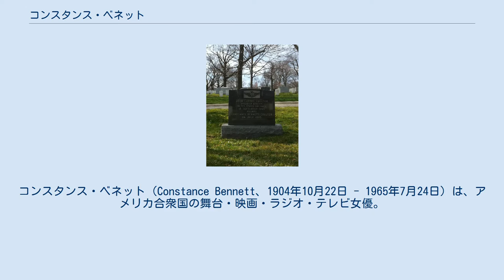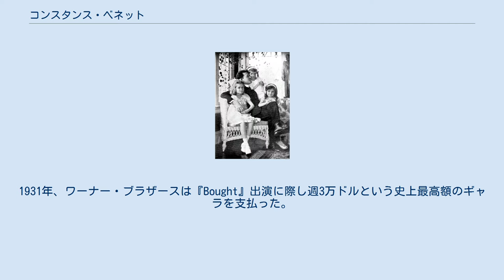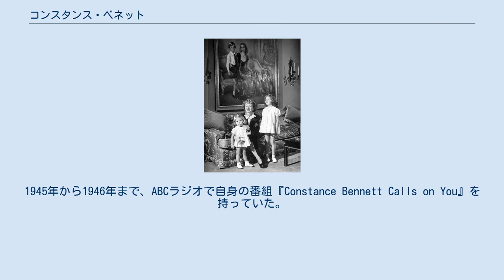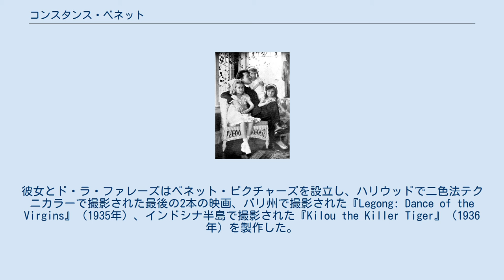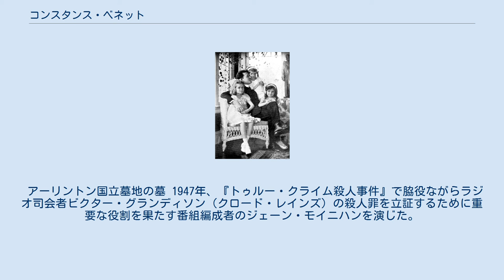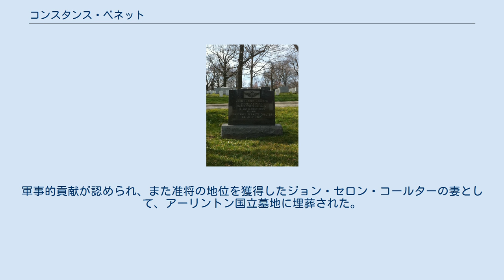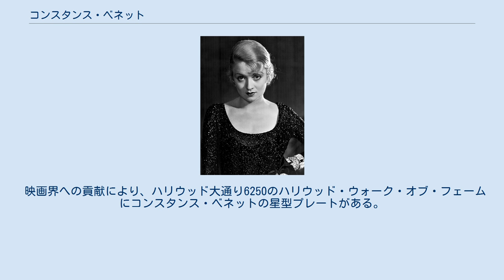コンスタンス・ベネット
コンスタンス・ベネット（Constance Bennett、1904年10月22日 - 1965年7月24日）は、アメリカ合衆国の舞台・映画・ラジオ・テレビ女優。
1920年代から1930年代にかけてのハリウッドの一流スターであり、1930年代初頭にはハリウッドで最高給取りで、最も人気のある女優の1人であった。
1930年代初頭にはメロドラマに中心に、1930年代後半から1940年代にかけては喜劇女優として、上流婦人を頻繁に演じた。
彼女は今日『栄光のハリウッド』（1932年）、『Bed of Roses』（1933年）、『天国漫歩』（1937年）、『Topper Takes a Trip』（1938年）の主演、及びグレタ・ガルボの最後の映画、『奥様は顔が二つ』（1941年）における有名な助演によって最も記憶されている。
 彼女は舞台・サイレント映画スターのリチャード・ベネットの娘で、女優のジョーン・ベネットの姉である。
 リチャード・ベネットと3人の娘（左から コンスタンス、ジョーン、バーバラ（1918年） 俳優のリチャード・ベネットと女優のエイドリアン・モリソンの3人の娘の長女としてニューヨーク市で生まれた。
妹のバーバラ・ベネットとジョーン・ベネットも女優となった。
3姉妹全員がニューヨークのチャピン・スクールで学んだ。
 修道院でしばらく過ごした後、ベネットは両親の後を継いだ。
ベネット姉妹の中で最初に映画に登場した独立心が強く、教養のある、皮肉屋で無遠慮なコンスタンスはハリウッドデビュー作であるサミュエル・ゴールドウィンの『恋の人形』（1924年）以前にニューヨークで制作された無声映画に出演した。
1925年、フィリップ・プラントとの結婚のためサイレント映画の前途有望なキャリアを放棄したが、その後の離婚により映画に復帰した。
トーキーの登場と、繊細な金髪の容姿と華やかなファッションにより、すぐに人気映画スターとなった。
 1930年代初頭、ベネットは人気・興行収入で名を馳せたトップ女優の1人であった。
一時期ハリウッドで最高給の女優でもあった。
ベネットの大成功を受けて当時のベネットのホームスタジオであるRKOは、二匹目のドジョウを狙って、アン・ハーディングやヘレン・トゥエルヴツリーズを同じ様に管理した。
 1931年、メトロ・ゴールドウィン・メイヤーとの短期契約により、『The Easiest Way』など2本の映画で30万ドルを稼ぎ、ハリウッドで最も高収入のスターの1人になった。
1931年、ワーナー・ブラザースは『Bought』出演に際し週3万ドルという史上最高額のギャラを支払った。
父親のリチャード・ベネットもこの映画に出演した。
 ローウェル・シャーマンと。
『栄光のハリウッド』（1932年） 翌年RKOに移籍し、皮肉で悲劇的な古いハリウッドのスタジオシステムの舞台裏で、映画スターになるウェイトレスのメアリー・エヴァンスを描いたジョージ・キューカー監督の『栄光のハリウッド』（1932年）に出演。
ローウェル・シャーマンは彼女を見出した映画監督として共演、ニール・ハミルトンは彼女が結婚する裕福なプレイボーイとして共演した。
映画『勝利の朝』（1933年）は、ベネットを主演女優として念頭に書かれていたが、プロデューサーのパンドロ・Ｓ・バーマンは、本作でアカデミー主演女優賞を受賞したキャサリン・ヘプバーンにその役を与えた。
 続いて『Our Betters』（1933年）、グレゴリー・ラ・カヴァ監督・脚本でパート・ケルトンと共演した『Bed of Roses』（1933年）、後に夫となるギルバート・ローランドと共演した『間諜K十四号』（1933年）、『The Affairs of Cellini』（1934年）、クラーク・ゲーブルと共演した『或る夜の特ダネ』（1935年）、ケーリー・グラントと共演した『天国漫歩』（1937年、1939年の続編『Topper Takes a Trip』でも同じマリアン・カービーを演じた）、家族コメディー『Merrily We Live』、グレタ・ガルボの助演を務めた『奥様は顔が二つ』などで多様性を示した。
 1940年代には映画の仕事の頻度は減った...